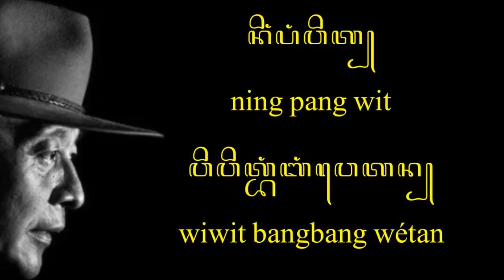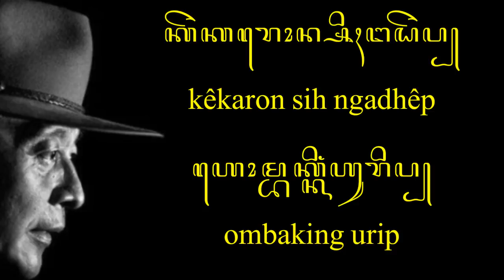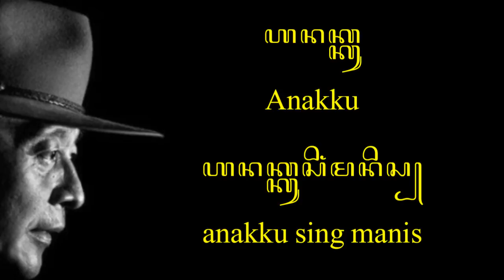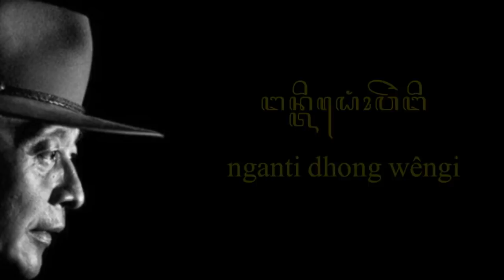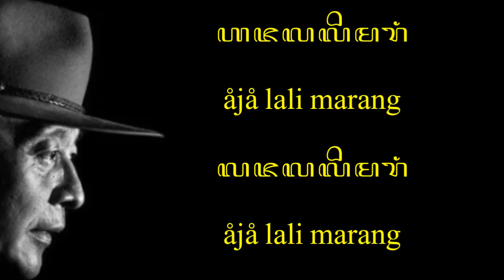Lullaby - Sujiwo Tejo